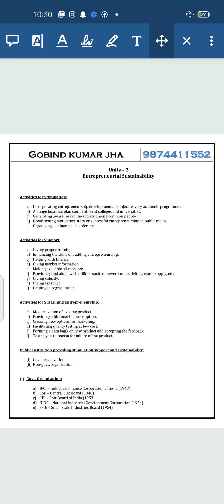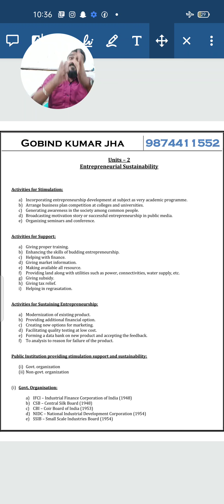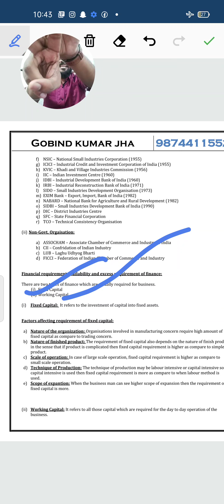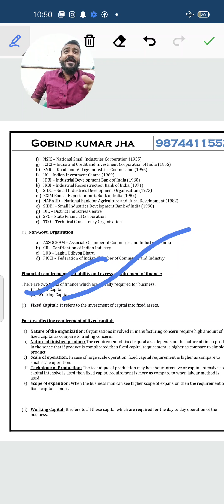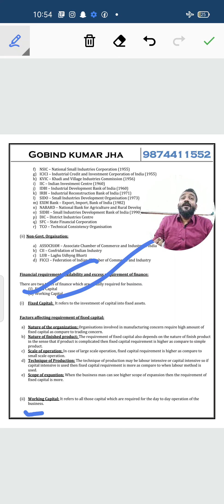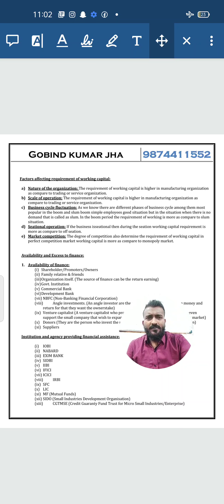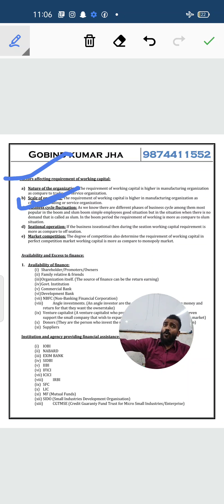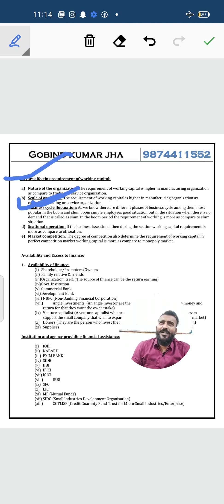Capital working Capital Day-2#Chap-2#